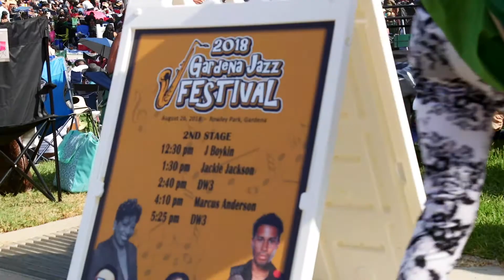Gardena Jazz Festival